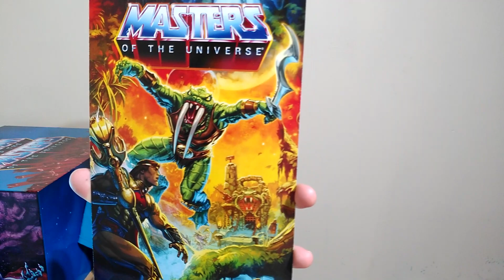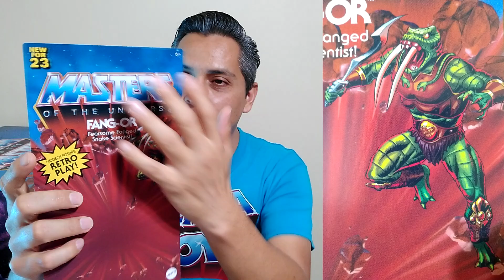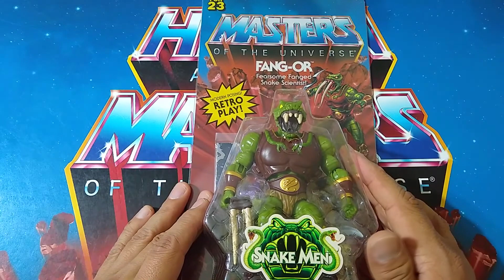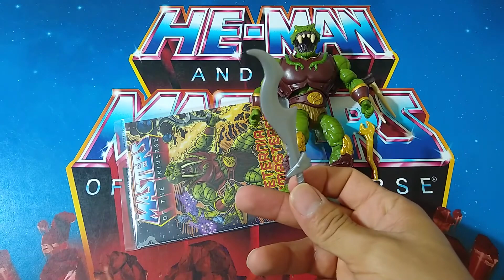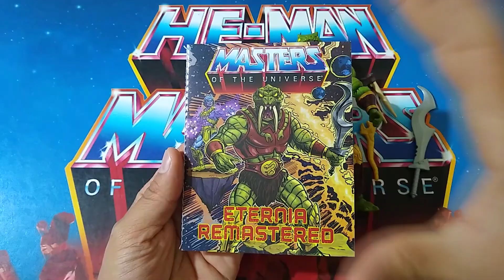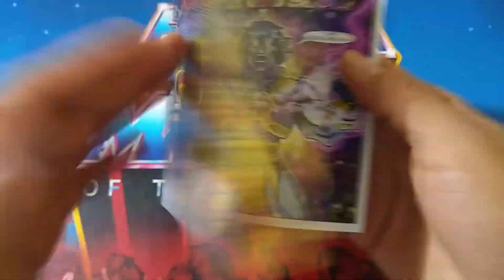Fang-or Masters of the universe Origins Review EN ESPAÑOL Eternia Toys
En este video muestro a detalle la figura de Fang-or de la colección Masters of the univer Origins